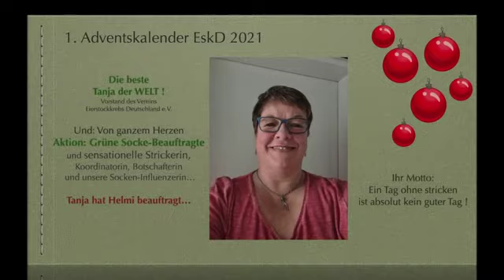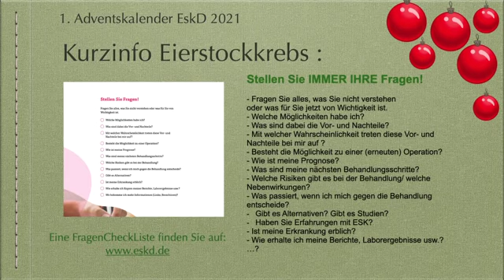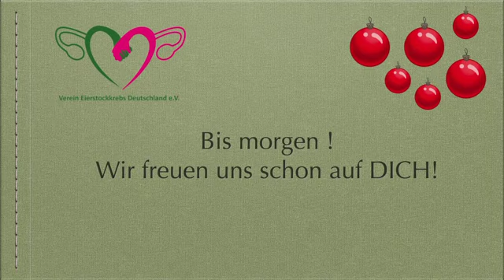6 WA6Adventskalender06TLHelmi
Das 6. NikolausTürchen unseres EskD Adventskalenders!